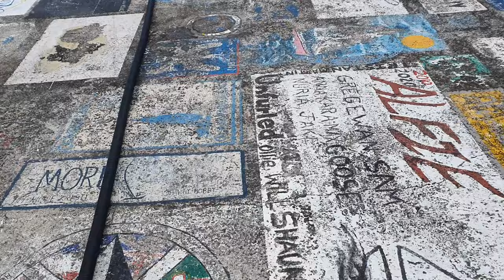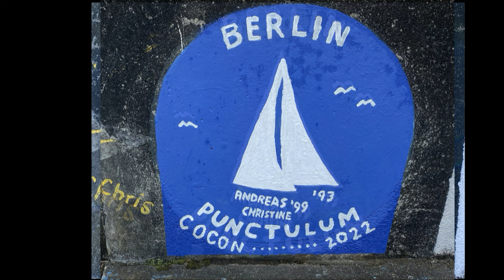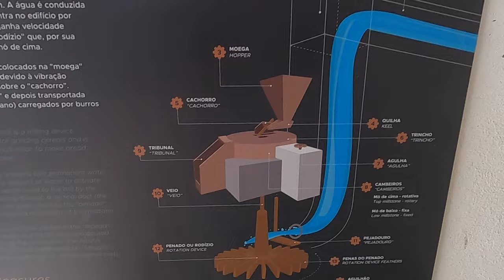North Atlantic crossing Part 2 - Azores to Portugal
This video describes the second part of my crossing of the North Atlantic from Horta/Azores to Portimão/Portugal, in convoy with the yacht LILY. Our buddy boat TANGAROA, which sailed together with us the first part from the Caribbean to the Azores, does not continue to Portugal but sails north towards northern France.

Unfortunately, the journey of TANGAROA will come to a tragic end. The podcast about her journey - in German language - can be found here: